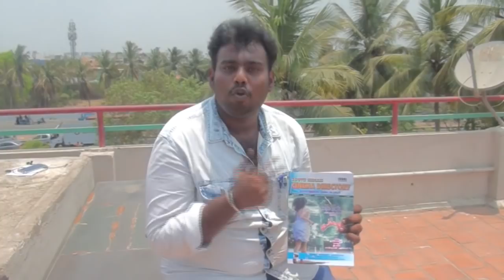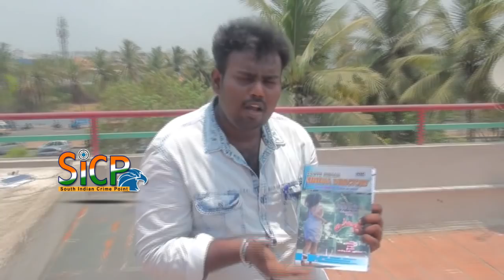Pandavar Ani | Nassar files Nomination for Nadigar Sangam Elections | sicp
Actor Nassar files Nomination for Nadigar Sangam Elections as a part of Pandavar Ani

Vishal and team file nominations for Nadigar Sangam elections

Veteran actor Bhagyaraj-led faction to contest against ‘Pandavar Ani’

Announcing that the ‘Pandavar Ani’ would be contesting in the Nadigar Sangam elections, actor Vishal Krishna filed his nomination for the post of general secretary of the South India Artists Association (SIAA) on Saturday.

The actor and producer said the ‘Pandavar Ani’ had worked well during its previous tenure and kept its promises. Senior actor Latha Sabapathy, who will also be contesting as an executive committee member, said the team was firm on not bringing politics into the elections. “Our focus will only be on the welfare of the members and we will work towards that,” she said.

However, the promise made in 2015 by Nasser and his team that they would build a state-of-the-art structure that would provide space for theatre artists to perform, a marriage hall and other facilities for its members, is yet to be fulfilled. “There have been several roadblocks for the completion of the association building but we are determined to see that the work is done in the next four to six months.

“Everyone knows that actor S.Ve.Shekar took us to court trying to stop the construction of the building and this had resulted in work coming to a standstill for nearly four months. Despite these delays, the construction of the building will definitely be completed soon and we are totally against members who keep creating problems,” said Mr. Vishal, after filing his nominations.

Actors Poochi Murugan, Karunas and 19 other members including Kushboo, Manobala, Vignesh, Nandhaa and Kovai Sarala also filed their nominations on Saturday. While Mr. Nasser will be contesting for the post of the president, Mr. Karunas and Mr. Poochi Murugan will be contesting for the posts of the vice-president and actor Karthi, for the post of the treasurer.

The faction that is opposing incumbent president Nasser and general secretary Vishal has also put up a formidable team for the elections, which is scheduled to take place on June 23. Veteran actor and film-maker K. Bhagyaraj will contest for the post of president of the Nadigar Sangam along with producer Ishari K. Ganesh and actor Udhaya.

The opposing faction has alleged that Mr. Vishal has not discharged his responsibilities properly and that the Nadigar Sangam is being used to prop up his own image.

Producer and educationalist Ishari K. Ganesh will contest against Mr. Vishal for the post of general secretary. Actor Kutty Padmini will contest for the post of vice-president.

Mr. Nasser and Mr. Vishal won against former office bearers – Sarathkumar and Radharavi – after alleging that they misappropriated Nadigar Sangam property in Thyagaraya Nagar in 2015.

Vishal files his nominations for Nadigar Sangam elections

Actor Vishal has filed his nominations for the upcoming elections of Nadigar Sangam, which will be held on June 23rd. Vishal is also the current general secretary of Nadigar Sangam and the president of Tamil Nadu Film Producers Council. After the nominations, he claimed that the ‘Pandavar Ani’ had worked well in the previous tenure.

During the last elections, the Pandavar Ani which comprised Vishal, Nasser, Karthi, Ponvannan and Karunas contested the elections and emerged victorious. The team had promised a state-of-the-art structure that will provide artistes space to perform and a marriage hall along with many others, but is yet to be completed.

People who filed nominations include Vishal, Nasser, Karthi, Ajay Rathnam, Sriman, Sibi Sathyaraj at Nadigar Sangam office. In the meantime, the team that is taking over the incumbents comprise director Bhagyaraj, Isari Ganesh and Udhayaa along with other team members. They too have filed their nominations. Looks like its going to be a tough contest this time as well.